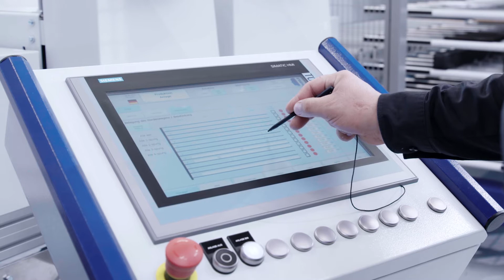BÜRKLE Spray Coating | Spray Coating Line for wooden and furniture parts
With our spray coating solutions, we offer our customers flexible and individually tailored solutions. Planned in detail and highly engineered. The spray coating system with our ROBUSeco at its heart is highly automated and enables the production of small to medium production capacities. Thanks to the automated loading and stacking trolleys, different batches can be painted at the same time in one pass. For higher workpieces, edge spray pistols are used in the ROBUSeco as an extra option.